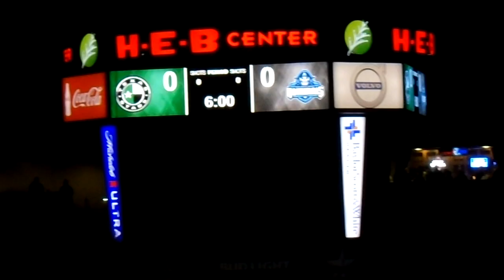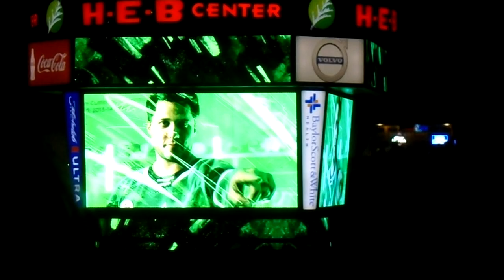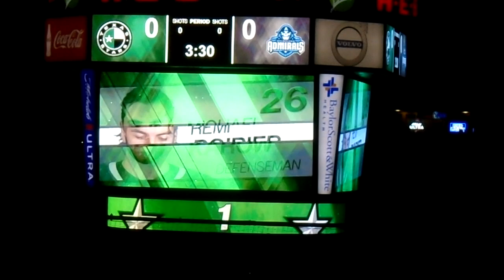Texas Stars vs. Milwaukee Admirals! | Vinny J